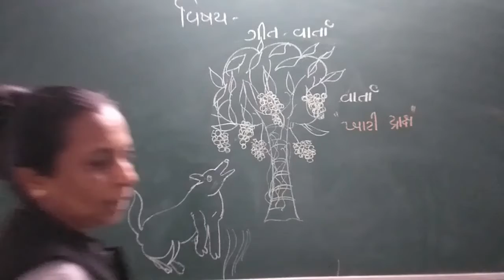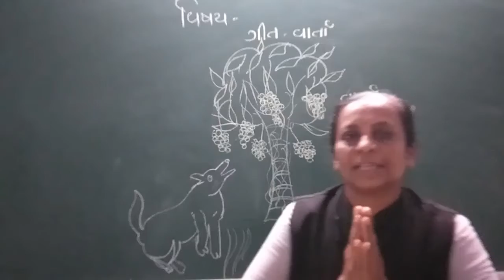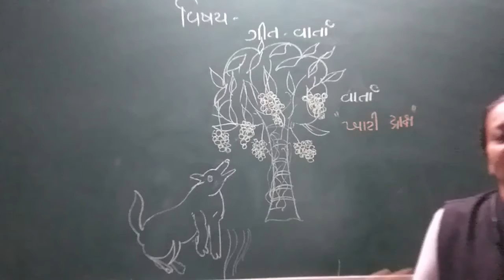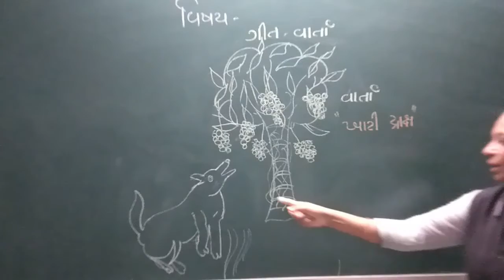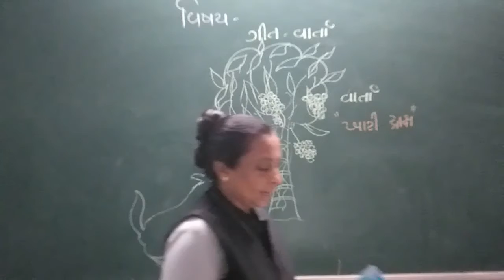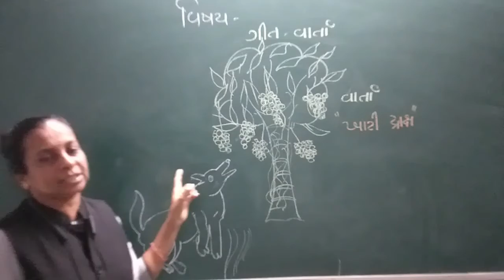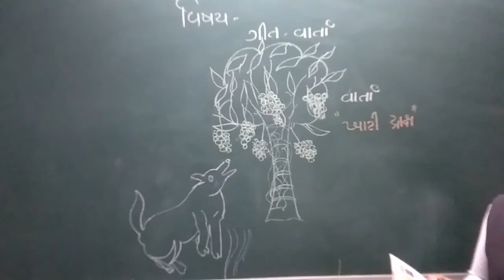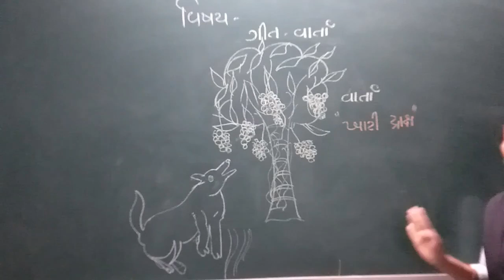બાલભવન LKG ગીત વાર્તા લેકચર 2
SANJIVANI BALBHAVAN
MAHARSHI VEDVYAS VIDHYASANKUL ONLINE EDUCATION
BALBHAVAN
LKG
GEET VARTA
RHYMES & STORIES